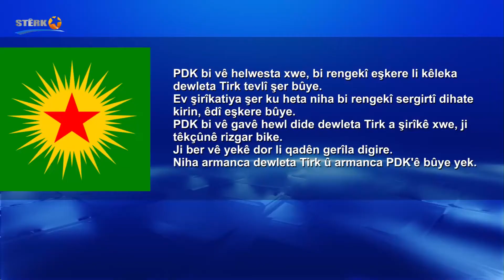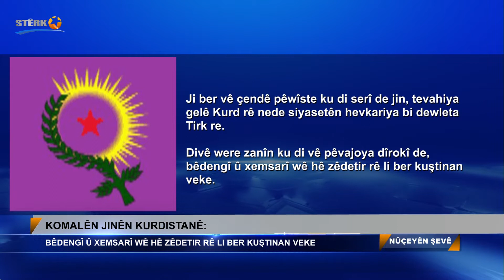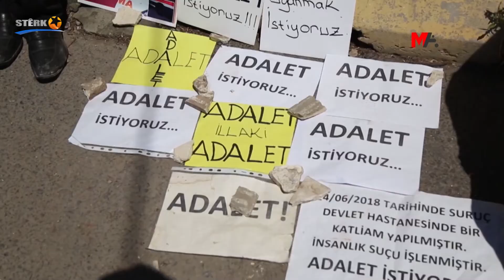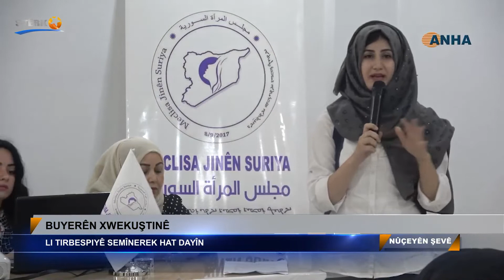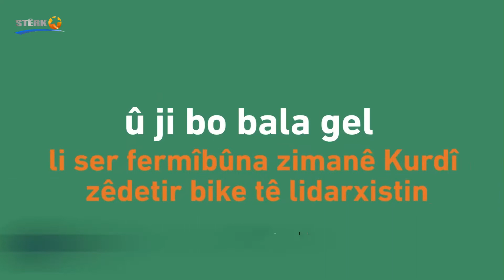Nûçeyên Şevê - 06.06.2021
Dema Weşanê: 22:00
Pêşkêşvan: Xeyrî Çelîk
Rûpelên me li ser Internetê